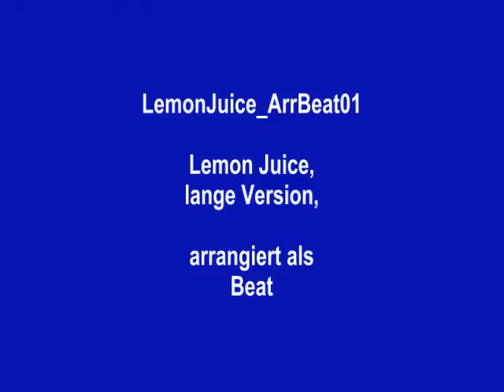LemonJuice ArrBeat01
Musiktitel: Lemon Juice, arangiert als Beat, Version 1.
Verwendung: Hintergrundmusik, Filmmusik, Videovertonung, Diaschauvertonung.
Gemafrei. Namensnennung bei Verwendung erforderlich.
Ludwig 3